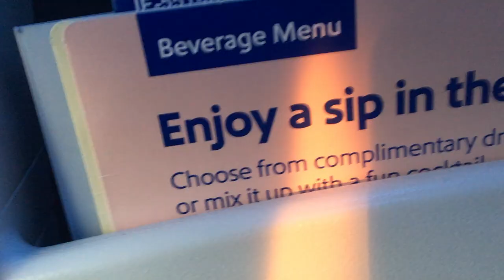Vlog: Day 9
Nazareth College Swimming & Diving
Training Trip 2019
Mesa, AZ